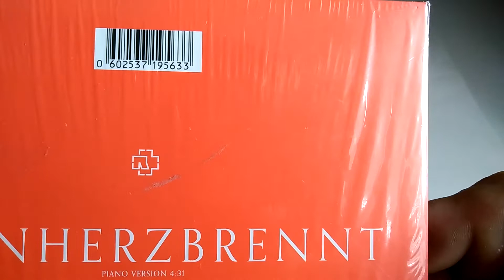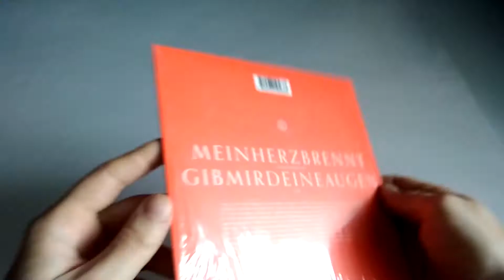Выпуск №38. Rammstein – Mein Herz Brennt(Vinyl, 7", Single, Limited Edition)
!!!Для Просмотра Полной Версии Со Звуком Перейдите По Ссылке!!!